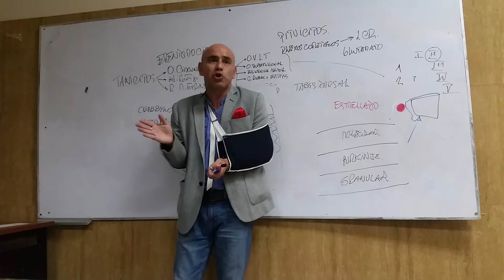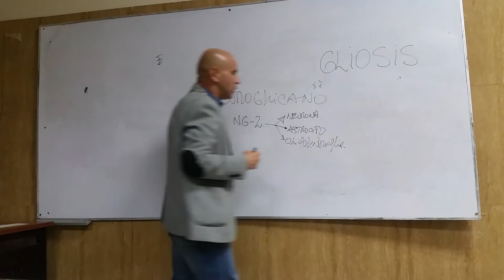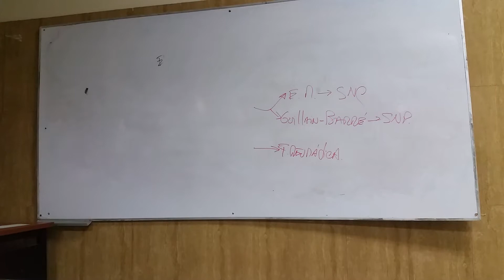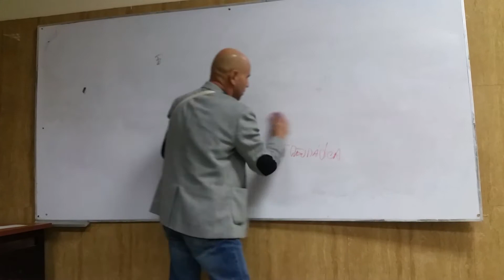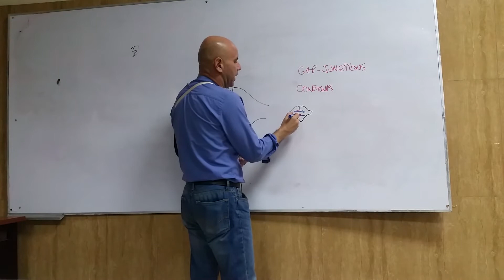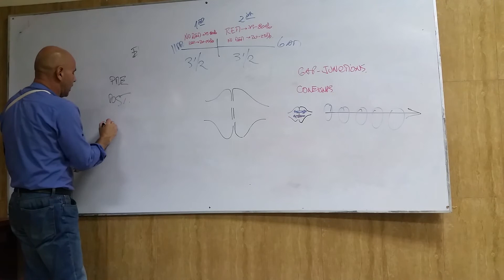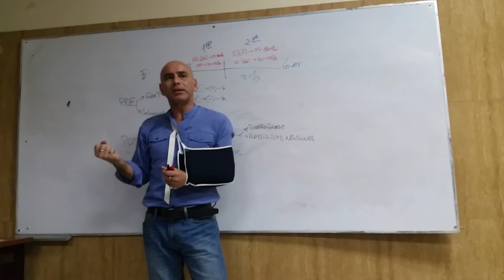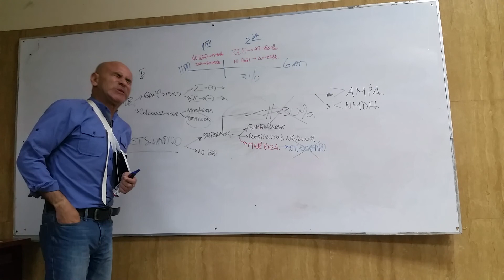Clase #5 parte 2